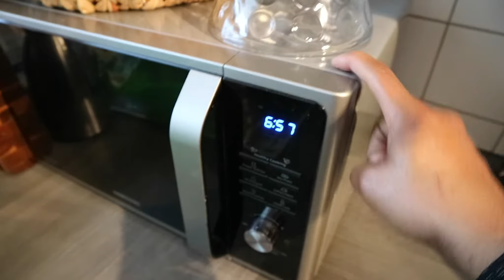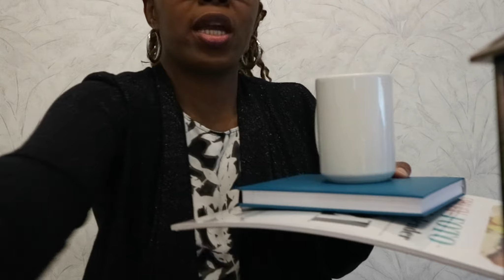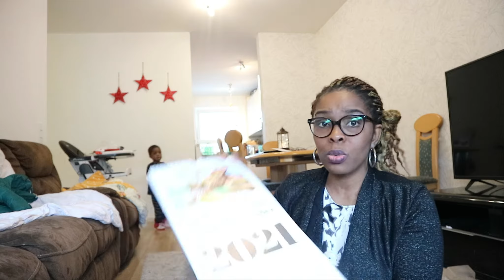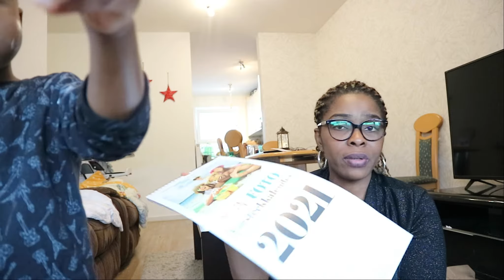A simple Day in the life of a Nigerian Stay at home mom | Chat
A simple Day in the life of a Nigerian Stay at home mom  Chat with me

It helps the channel grow.

Water Kettle
Dark Cutting Board
Knife Set Black
brown Colour
Kitchen Aid Mixer
Pot Set

Wearables:
Silver Watch

Camera used:
Canon M50

Thanks,
Adamma